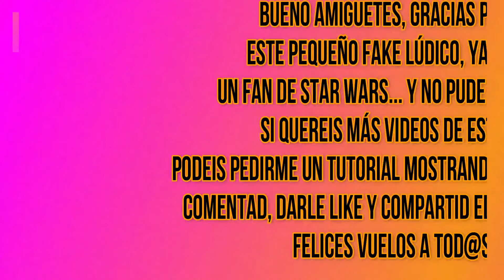HOMENAGE a STAR WARS con el DJI FPV (VEO OVNIS!)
Probando mi DJIFPV en modo acro con bastante viento, empiezo a vistar objetos extraños en el cielo y vistos desde arriba con una extraña similitud a las aeronaves de Star Wars, decido acercarme más a la zona de avistamiento, y esto es lo que descubro.
Felices vuelos a los artesanos del cielo!
Links de compra para drones:
RCgoing:
Hubsan Zino mini pro con dos baterías y como se muestra en el video: CUPÓN DESCUENTO: BGLUJ1RG56:
C-FLY Faith 2 body shell accessory kit: CUPÓN: 01RFOYQ9P7A7
Banggood:
Hubsan ZINO Mini PRO 249g  cupón: BGZINOMINIP
ZLL sg108 pro: Bcupón: G905a90
SwellPro Spry+ cupón;BG094ac0
DJIFPV, cupón: CZ,ES
DJI Mavic AIR 2S cupón: BGdba127
JRC F7  cupón: BGc2af70
Eachine EX4 PRO nueva versión: cupón:
BG15cd8a
Eachine EX5 , cupón: BG630fce
BETAFPV Cetus Kit cupón: BGd7aeaf
SJRC F11 pro, cupón: BGda813d
ZLL SG908 cupón:BG7af7c7
FIMI X8 Mini 8KM FPV, cupón: BGX8MINIPR
XMR/C M9  con sensor de obstáculos, cupón: BGXMRCM9
4DRC F11 PRO, cupón: BG4DRCF11
Hubsan H117S Zino, cupón: BGCNH117S
DJI Mavic Mini 2, cupón: BGMINI2DJI
KAIONE Pro/Max, cupón: BG8fb021
UPair 2 Ultrasonic, cupón: BG12ea56
FIMI X8 SE 2020 8KM, cupón: BGa5f6e4
KF101, cupón: BGf74b03
EVO 2 Series EVO II, cupón: BGbfab3c
Tomtop:
VISUO K3 PRO:
GD89 MAX GPS 6K CON CONTROL DE OBSTÁCULOS (55 EUROS):
REPARACIONES, CURSOS Y TITULOS DE DRONES:
Buscas un sitio para reparar tu drone, comprar drones en España, así como cursos de piloto y certificados en España, no busques más, IbericaDron, contactos: más de 5 tiendas y puntos en toda España! Para los suscriptores de este canal, el precio se rebaja bastante, ya que por ejemplo, 5 horas de trabajo cuestan unos 155 euros+IVA, pero viniendo de parte de "drones en el cielo", se queda en 110 euros + IVA!!!, repara, Hubsan, Yuneec, parrot, DJI etc.
Para cooperar o colaborar con este canal, os dejo el correo (las preguntas, plantearlas en comentarios, gracias!)